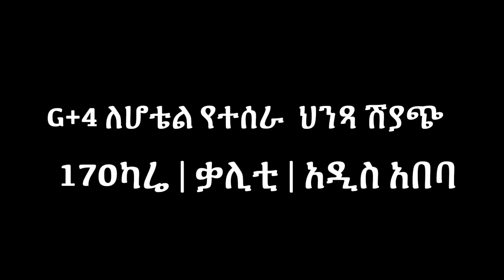በጥሩ ዋጋ እየተሸጠ ያለ ህንጻ እዳያመልጥዎ! | Don't miss a building that is being sold at a good price!@Addisbetoch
ይሄ ህንጻ እዳያመልጥዎ ! G+4 ለሆቴል  ሩም ኪራይ ተብሎ የተሰራ 18 ክፍሎች ያለው ፡ ግራውንዱ ላይ ባር ያለው በርካሽ ይግዙ ሽያጭ @Addisbetoch
This channel is your online connection to real estate sales and rent in Addis Ababa Ethiopia.  Watch video tours of homes for sale and rent in different suburbs throughout Addis Ababa Ethiopia. tips on home and Condominiums Price, Size, maintenance, and improvement, and educational videos on buying and selling a home. So, if you are interested in all things real estate-related, Welcome!  you have found the right channel. I will be posting a video at least four times weekly, so make sure to subscribe for new content and hit that notification bell to be alerted of new video uploads.